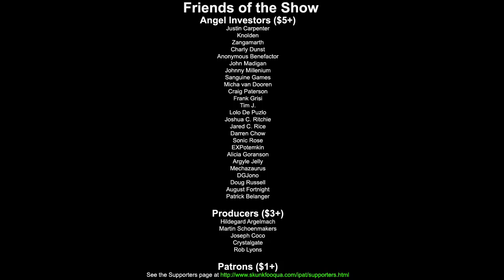IPAT: Dark Souls II, Part 50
Nifty nifty, episode 50.